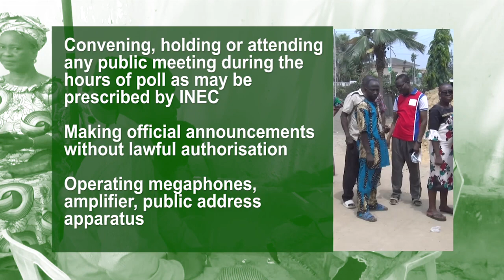ELECTORAL OFFENCE INSERT